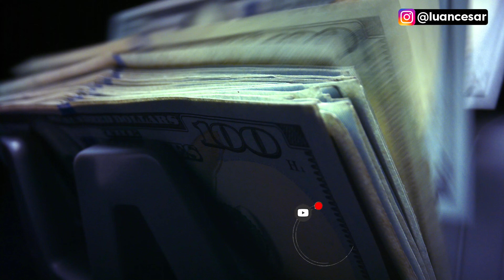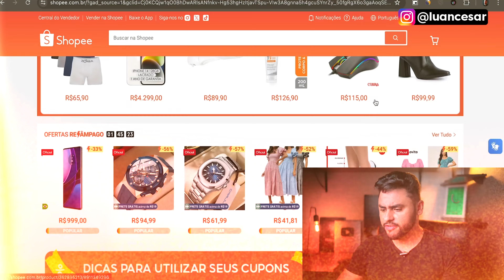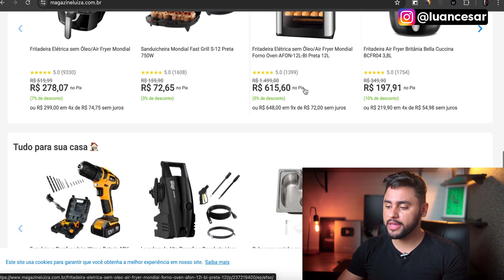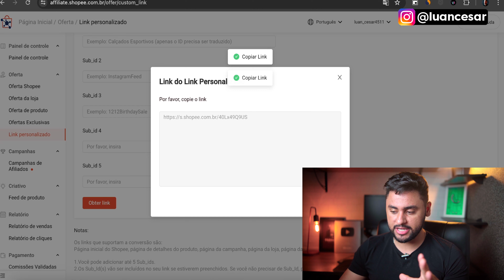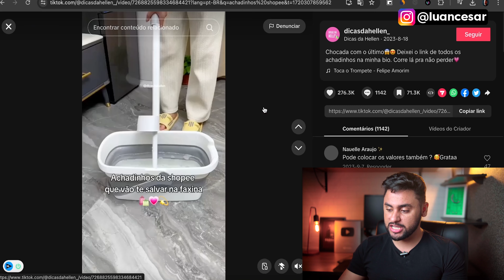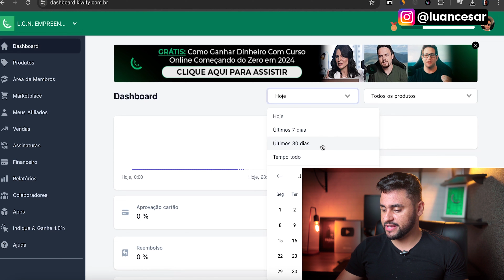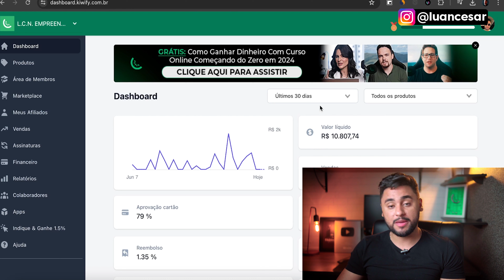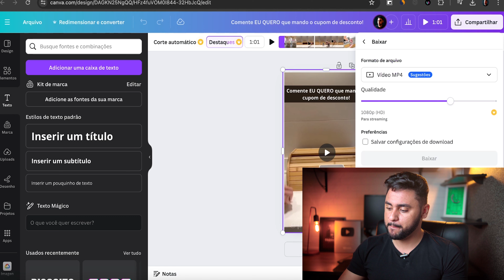RECEBA R$70 A CADA 30 MINUTOS COM CELULAR - 500/Dia (Dinheiro online)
Receba R$70 a cada 30 minutos com celular - 500/dia (Dinheiro online) ❤️ Meu Minicurso Grátis Direto Comigo

Nesse vídeo eu vou te mostrar como ganhar dinheiro na internet com celular, inclusive com essa estratégia dá pra ganhar até R$70 reais a cada 30 minutos sem precisar aparecer e sem precisar investir. Se você copiar e colar essa estratégia pouco conhecida, você consegue ganhar dinheiro pelo celular de forma gratuita, então se você está procurando por formas de ganhar dinheiro, essa que eu vou te mostrar com todo passo a passo, te permite ganhar dinheiro de casa e viver da internet.

Ganhar dinheiro na internet é muito bom, mas para isso você precisa de uma estratégia, e nesse vídeo gratuito eu vou te ensinar uma forma simples de ganhar dinheiro na internet com celular, vou te mostrar todo passo a passo, basta copiar e colar para começar a ganhar dinheiro online a partir de hoje.

00:24 Começo
01:24 Como ganhar dinheiro
02:35 Como ganhar dinheiro na internet
03:32 Ganhar dinheiro
04:00 Ganhar dinheiro em casa
05:21 Se inscreva no canal
06:25 Receba R$70 a cada 30 minutos no celular
07:32 Sites para ganhar dinheiro na internet com celular
08:21 Ganhar dinheiro pelo celular
09:12 Dinheiro online

como ganhar dinheiro na internet, ganhar dinheiro na internet, como ganhar dinheiro, ganhar dinheiro, como ganhar dinheiro online, ganhar dinheiro em casa, sites para ganhar dinheiro na internet, dinheiro na internet.